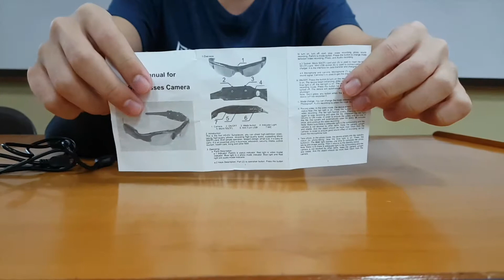Unboxing mobile eyewear recorder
Here is the unboxing product "Mobile Eyewear Recorder"
Product Specifications
*Product Size 170mm x 160mm x 40mm
*Physical weight 39grams
*Speed Read-700kbs, write-500kbs
*Power supply Embedded 550mAh Li-polymer Battery
*Power duration 4-5 hours
*Power Adapter 5V DC/500mAh
*Power Consumption
*HD High Definition Resolution 640x480
*Video Format 3GP
*Recording Speed 30fps
*Player Quicktime, Real player, storm codec
*Menu Language English
*Operating System Windows 98/ME/XP/2000/Vista